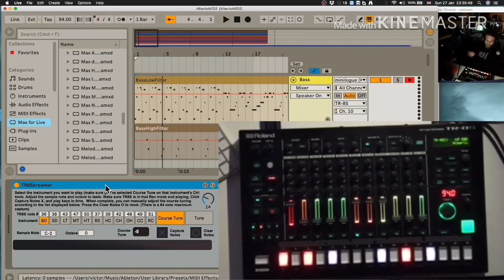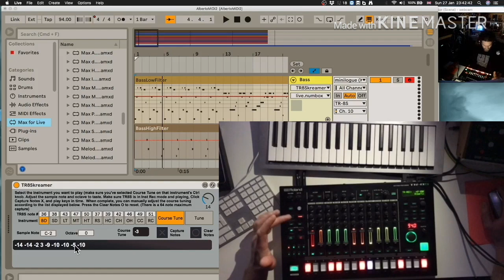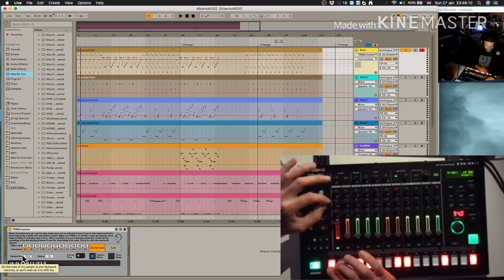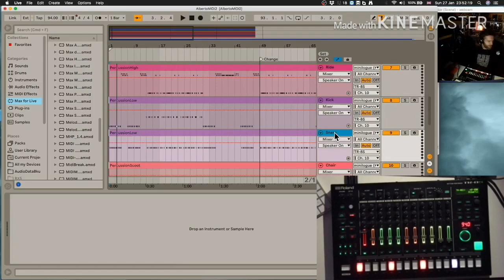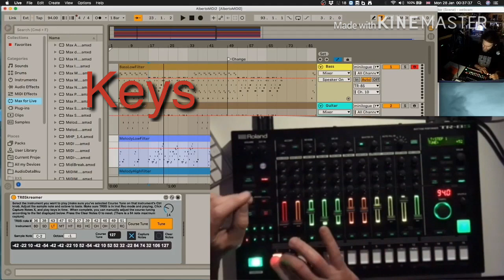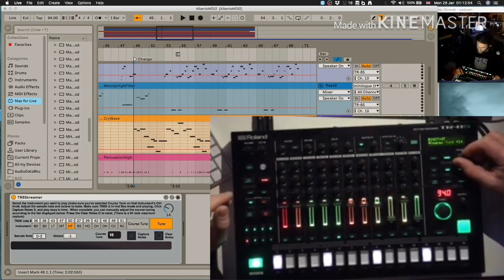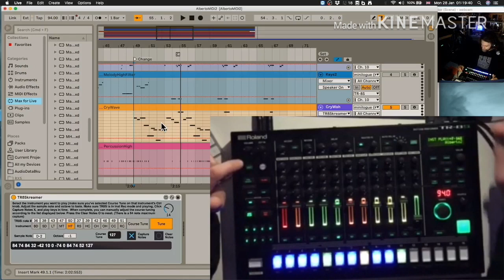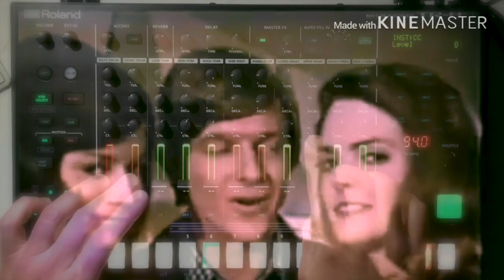Aphex Twin played on the Roland TR8S - programming walk-thru.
Programming Aphex Twin's Alberto Balsalm on the Roland TR8S, using only two patterns and only the internal stock samples that come with the TR8S.

This was supposed to be a quick run-through of my Max for Live device, the TR8Skreamer,  but instead it is more of a slow evening stroll,  because I only end up getting the time to do this late at night when I'm tired.

(Standalone version coming soon)

It allows you to play the TR8S instruments (samples) chromatically from a MIDI keyboard or other controller and also captures the notes being input and displays them as parameter settings. This makes it VERY easy to enter note information into the TR8S.  This can be done for both the Course Tune parameter (4 Octaves) when it is assigned to the Ctrl Knob, or the Tune Knob (2 Octaves).  If using the latter, it will free up the Ctrl knob to be used with another parameter, such as filter cutoff, for example.

00:00 - Intro
01:02 - TR8Skreamer (Max for Live device) run-thru
03:20 - Note input - Playing track via MIDI keyboard
03:44 - Recording Notes via MIDI keyboard
04:26 - Entering Course Tune parameter values.
05:33 - Playback.
06:19 - Alberto Balsam MIDI project
07:30 - Live Playback from DAW
08:23 - Record Bass from DAW
11:00 - Copy Bass variations
12:24 - Multitrack Note Capture.
12:21 - Entering Tune parameter values
17:22 - Deleting Motion on one step.
18:34 - Copying pattern
19:38 - Capturing and programming 2nd part.
21:12 - Fixing Silly mistakes
22:32 - Offset Octaves Trick
25:23 - Overdubbing “Cry Wah” solo part
27:40 - Finished song

I'll soon export the two patterns used and add them to this description in case someone wants to explore the patterns/sounds.

This video uses a MIDI file that I edited in Ableton and was originally downloaded from KLM's youtube video - Aphex Twin - Alberto Balsalm (Full Track MIDI)

The finished live recording, which can also be found contains video footage from old Alberto Balsalm Shampoo commercials - these were arranged into an unofficial film clip by Maracasound and can be found

Feel free of course to give this video a Like and Share and Subscribe to my channel for more videos relating to the Roland TR8S, Max for Live, other gear and music in general.